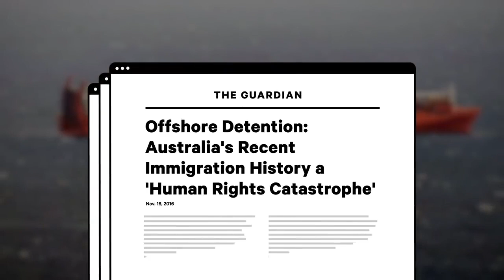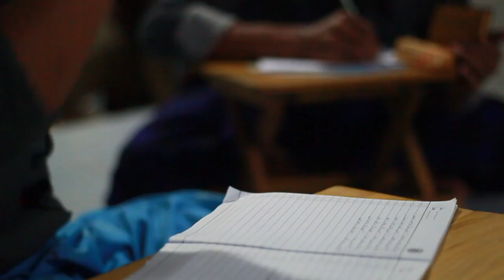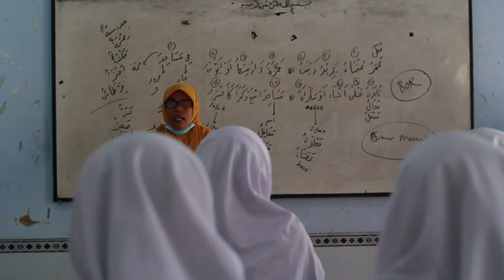MENAKAR AIR SUMENEP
Setelah dikepung oleh industri migas yang memicu sejumlah krisis sosial-ekologis, kini Sumenep dan 2 kabupaten lainnya di wilayah Madura Kepulauan terancam semakin rusak oleh rencana hadirnya pertambangan fosfat.

Berbagai elemen masyarakat mulai bergerak dan saling bahu membahu untuk menghalau rencana jahat itu. Mereka tak ingin tanah kelahiran mereka menjadi seperti negara Nauru yang sekarat.

Film pendek ini berusaha memotret secara singkat situasi terkini di Sumenep, sekaligus menjadi pengantar untuk merefleksikan dan mendorong agenda pemulihan dari ancaman kebangkrutan yang melanda.

Salam,

Sumber footage:
1. Dokumentasi WALHI Jatim

Serge Quadrado – Crime, Album: Dark Forest

Produksi:
WALHI Jatim 2021